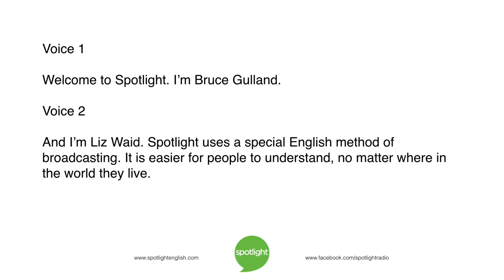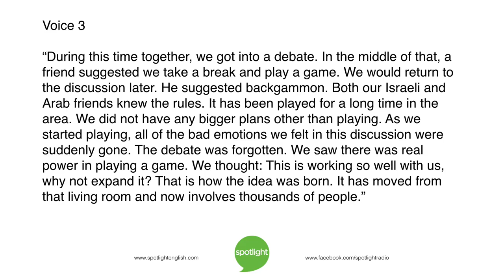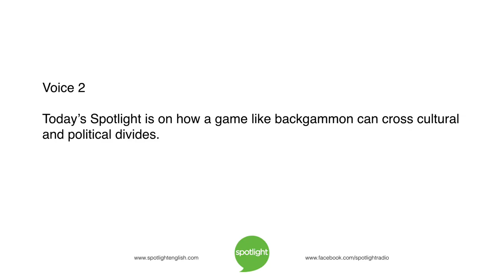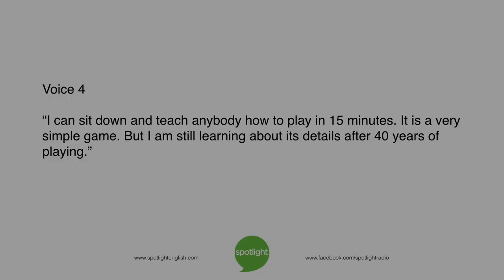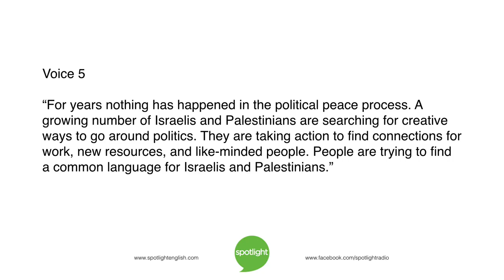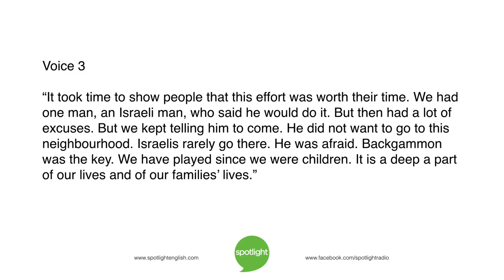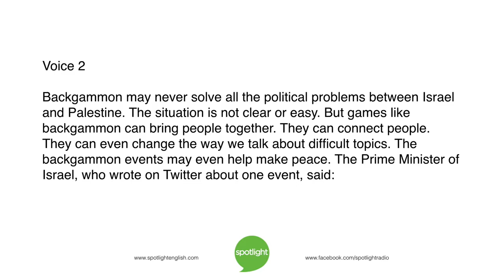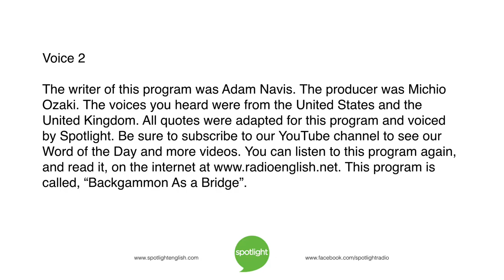Backgammon As a Bridge | practice English with Spotlight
Bruce Gulland and Liz Waid look at the popular game of Backgammon. No one knows where it started, but it may influence peace in the future.